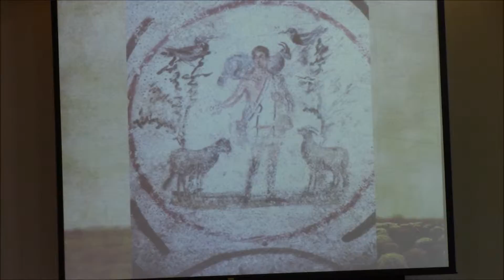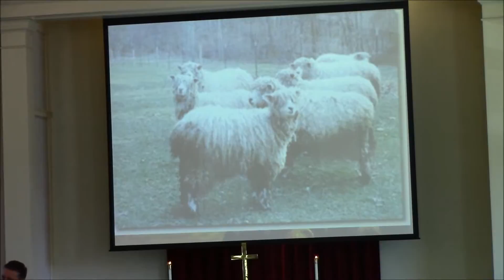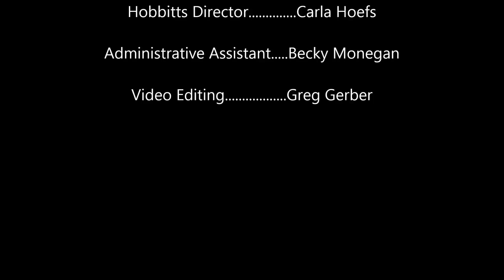RUCC Apr 26 2015 Sermon "Jesus and the Stinky sheep"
Richfield UCC Ohio April 26, 2015 - Sermon "Jesus and the Stinky sheep", Scripture and gospel readings.  Pastor: Rev. John D. King